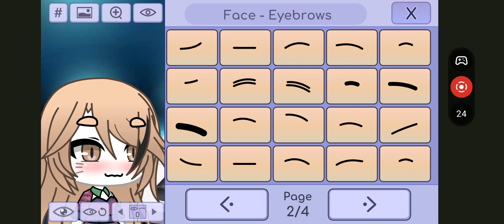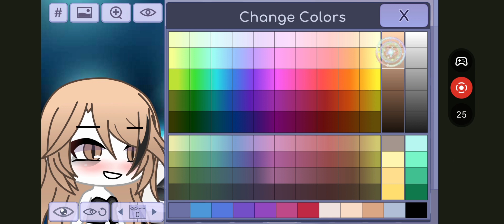i lost part one btw